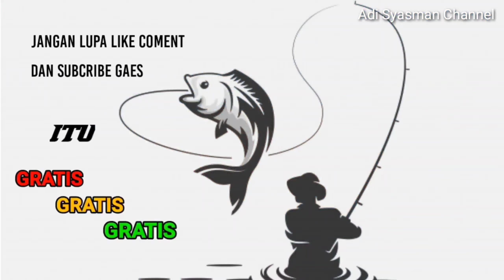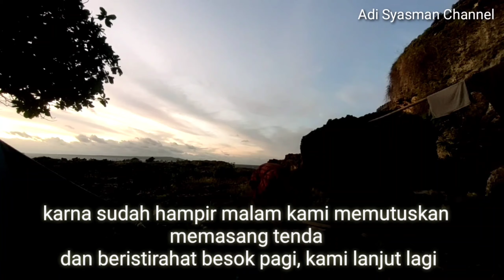mancing di spot terextrim ‼️bulukumba, Sulawesi selatan.panen GT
Assalamualaikum saudara di manapun anda berada,semoga selalu dalam lindungan-Nya, Amin..
Pilihan hobi itu sederhana,positif serta membawa manfaat,tentu hobi tersebut perlu di pertahankan 💪

Trip kali ini sangat berbeda sekali dari trip-trip sebelumnya karna lokasi yg saya kunjungi adalah spot rock fishing,biasanya untuk main popping.

                      TERIMAKASIH 🙏🙏🙏